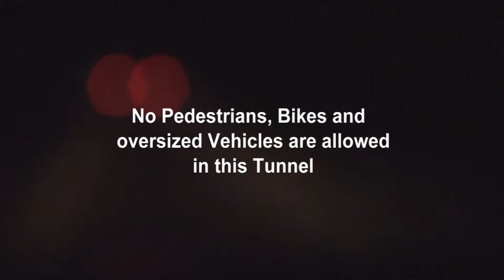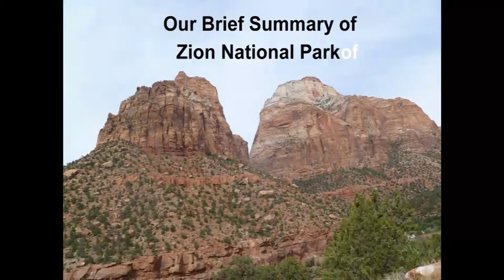Day 5 Westward Bound Trip 2013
Getting Closer to our Death Valley CA destination as we view the Grand Canyon from the South & North Rim and Zion National Park in Utah. Unfortunately, due to a road closure, we were unable to view the Glen Canyon Dam. With the Dam off our agenda, we ended our day in Boulder City, NV passing through Las Vegas.This 5th Day is summarized in 14 and a half minutes.